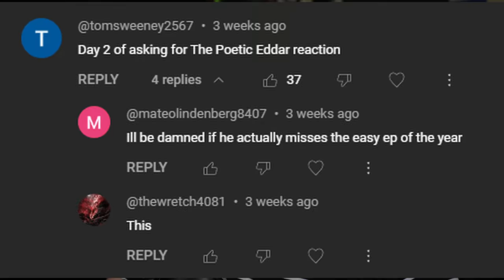HEAVIEST DEATHCORE SONG EVER, BUT... ? - The Poetic Edda